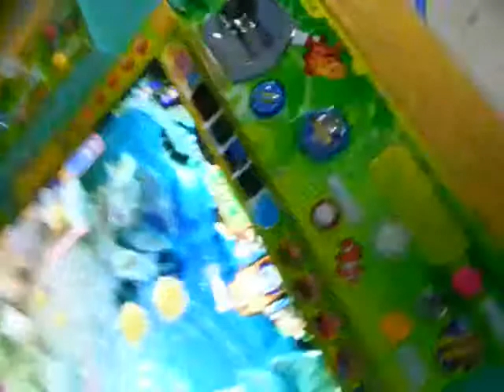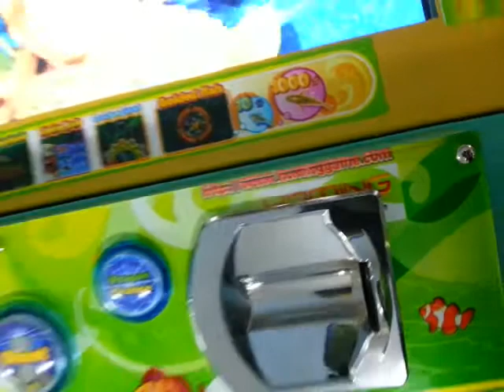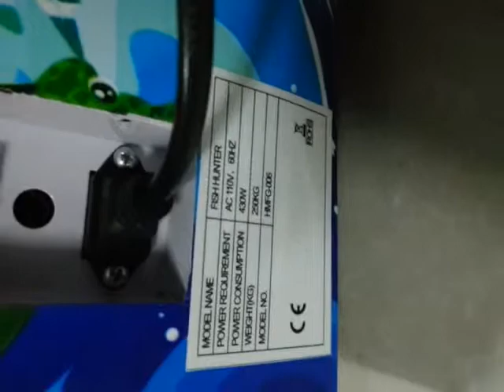2014 amazing arcade game machine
Fish Hunter fishing game machine

LCD：55'
Voltage：220V/110V
Power Consumption：350W
Weight：150kg
Package：Air bubble film inside, carton with stretch film outside.
Payment terms：T/T 50% deposit and 50% balance before delivery.
Delivery Time：7-15 days after receive depoist
Place of origin：China
Brand Name：HomingGame
Size：L160xW130xH80 (cm)

Technicians
Our company provides technicians with test installation service in your country by professional test installations and makes sure all the machines can work well.
After-sale service:
During 6 months after selling--- providing solution for general problem

Details
Dimension
LCD：55'
Weight
450kgs
Voltage
110V/22OV
Place of origin
GuangDong,China
Brand Name
HomingGame
MOQ
1 piece
Payment Terms
30%TT deposit,the balance of payment before delivery
Packing
Safe package
Supply ability
500 pcs per month
Color
such as picture
Shipping Way
Ocean Shipping or Airplane or Express
Delivery Time
7-15 working days after receive the depoist

Payment terms:

T/T or Western Union or Paypal, 30% deposit in advance and 70% balance before delivery.

Guarantee time:

One year warranty for key components,we will offer you some spare parts,and show you how to install
and how to mend it. After one year, if you need help,we will sincerely provide professional knowledge
to solve problem for you.

Leading time:

Up to the machines quantity you want to order,within a 20"container,we need 7 working days,more than a
20"Container,pls confirm with Your faithful helper Jin